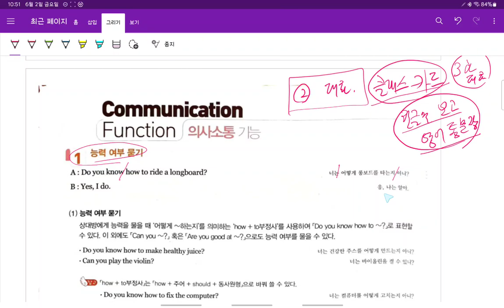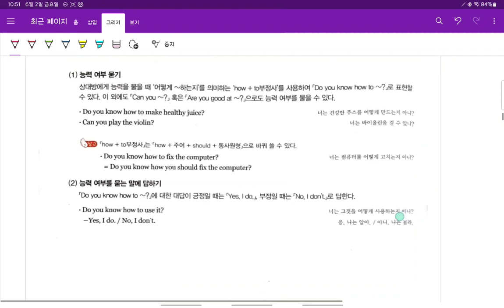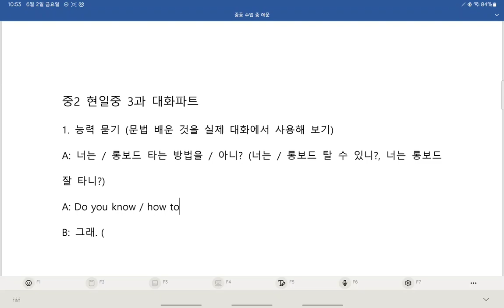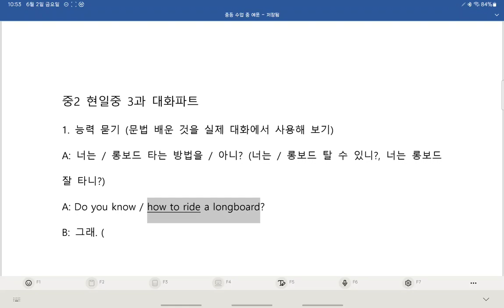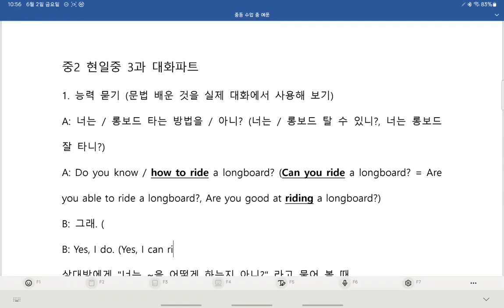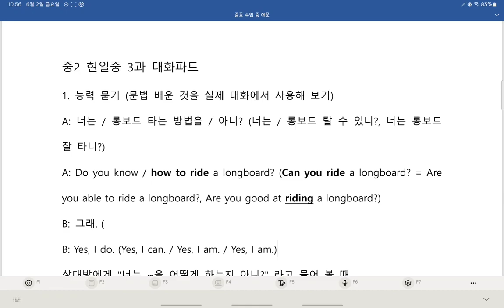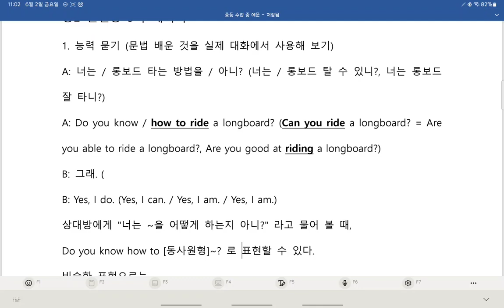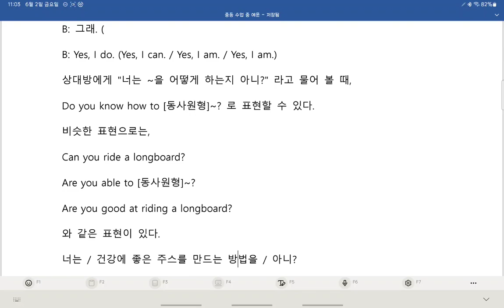중2 현일중 시사박 3과 대화 1